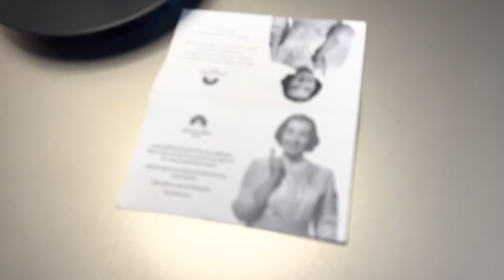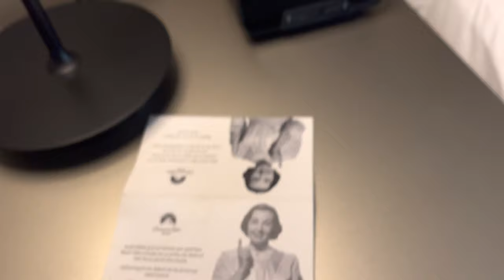[Dubai] Scene Room coastal, Paramount Hotel Midtown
It is the second Paramount Hotel in Dubai